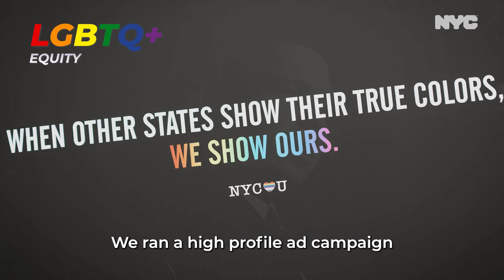Out Loud and Proud: NYC Stands with its LGBTQ+ Community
55 years later, NYC continues to honor the legacy of the Stonewall Uprising by standing up for the rights of our LGBTQ+ New Yorkers.